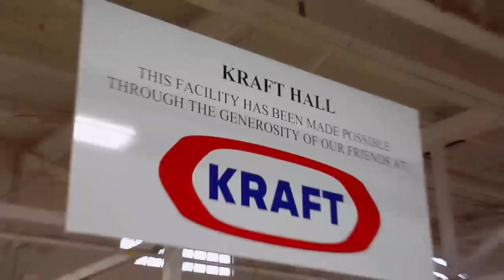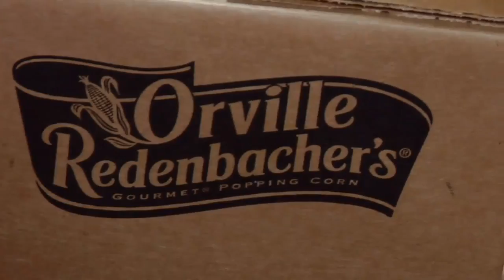2009 Canadian Family Food Awards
Click to see all the Favourite Food Award winners.